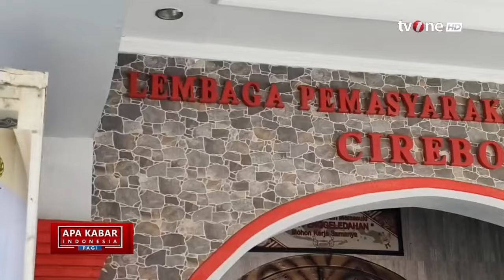Saka Tatal Akan Jalani Pemeriksaan, Kuasa Hukum: Saka Tatal Akan Bicara Apa yang Dia Ketahui | tvOne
AKIP, - Saka Tatal Akan Jalani Pemeriksaan, Kuasa Hukum: Saka Tatal Akan Bicara Apa yang Dia Ketahui | tvOne

Mantan terpidana kasus Vina Cirebon, Saka Tatal bakal menjalani pemeriksaan oleh tim penyidik Bareskrim Mabes Polri. Dia diperiksa dalam kasus dugaan keterangan bohong dengan terlapor Aep dan Dede pada Rabu (7/8) yang akan datang.

AKIP01

MSP01